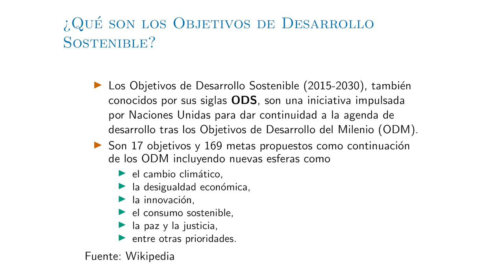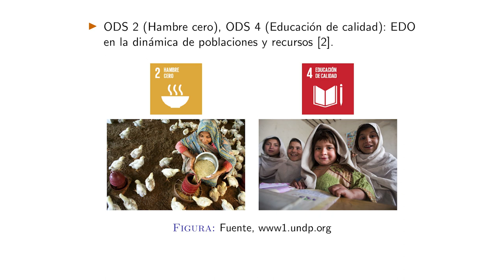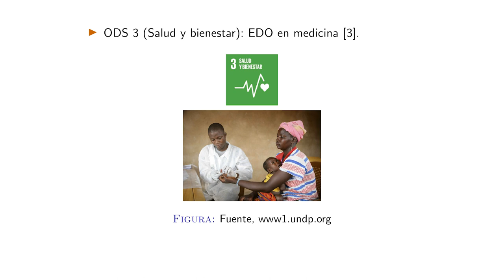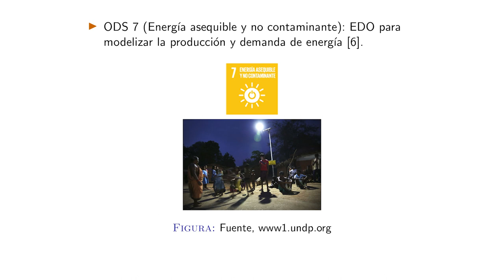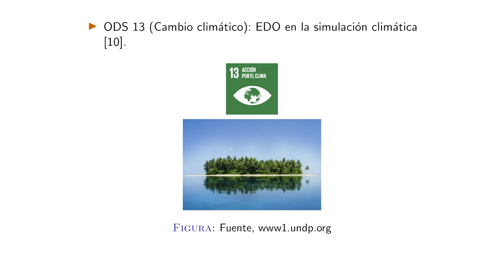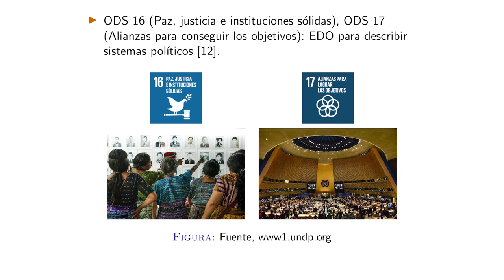Ecuaciones diferenciales ordinarias para los Objetivos de Desarrollo Sostenible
Autor principal: Sergio López Ureña.
Autores/autoras secundarios: Rosa María Donat Beneito, Pep Mulet Mestre, Lluís Marco Montoro.

Valencià:
Els Objectius de Desenvolupament Sostenible (ODS) són una iniciativa internacional amb la intenció de lluitar contra el canvi climàtic i les desigualtats econòmiques i socials, mitjançant el consum responsables dels recursos naturals i l’ús i desenvolupament de noves tecnologies, entre altres mitjans. A més a més, aquests objectius plantejats han d’abastir-se abans de l’any 2030.

Les matemàtiques juguen un paper decisiu per abastir els objectius, ja que sostenen a nivell tècnic gran part de les innovacions tecnològiques i permeten analitzar amb fiabilitat i potència dades de tota mena. Cal destacar açò, perquè la nostra societat està augmentant la producció de dades, que convé processar i analitzar.

En particular, les Equacions Diferencials Ordinàries (EDO) es fan servir per modelitzar fenòmens de diverses procedències. Per exemple, fenòmens naturals i socials. Per tant, es poden fer servir per a l’optimització de recursos i per a simular i predir esdeveniments. Les EDO poden ajudar a abastir cadascun dels 17 ODS.

Castellano:
Los Objetivos de Desarrollo Sostenible (ODS) son una iniciativa internacional con la intención de luchar contra el cambio climático y las desigualdades económicas y sociales, mediante el consumo responsables de los recursos naturales y el uso y desarrollo de nuevas tecnologías, entre otros medios. Además, estos objetivos planteados deben abastecerse antes del año 2030.

Las matemáticas juegan un papel decisivo para abastecer a los objetivos, ya que sostienen a nivel técnico gran parte de las innovaciones tecnológicas y permiten analizar con fiabilidad y potencia datos de todo tipo. Cabe destacar esto, porque nuestra sociedad está aumentando la producción de datos, que conviene procesar y analizar.

En particular, las Ecuaciones Diferenciales Ordinarias (EDO) se utilizan para modelizar fenómenos de diversas procedencias. Por ejemplo, fenómenos naturales y sociales. Por tanto, se pueden utilizar para la optimización de recursos y para simular y predecir eventos. Las EDO pueden ayudar a abastecer a cada uno de los 17 ODS.

English:
The Sustainable Development Goals (SDGs) are an international initiative with the intention of fighting climate change and economic and social inequalities, through the responsible consumption of natural resources and the use and development of new technologies, among other means. In addition, these proposed objectives must be supplied before the year 2030.

Mathematics plays a decisive role in supplying the objectives, since it supports a large part of the technological innovations at a technical level and allows for the reliable and powerful analysis of data of all kinds. This should be noted, because our society is increasing the production of data, which should be processed and analysed.

In particular, Ordinary Differential Equations (ODE) are used to model phenomena from various sources. For example, natural and social phenomena. Therefore, they can be used for resource optimization and to simulate and predict events. EDOs can help supply each of the 17 SDGs.